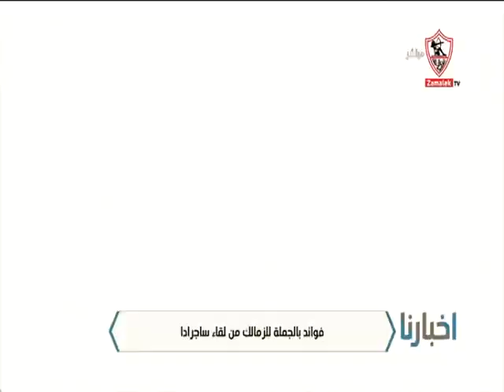فوائد بالجملة للزمالك من لقاء ساجراد - أخبارنا